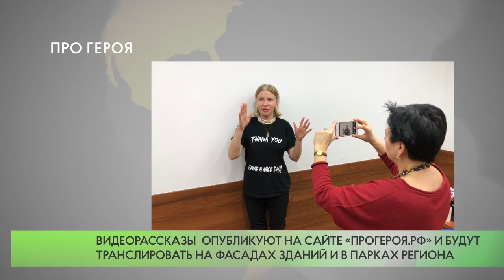Про Героя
Одинцовские единороссы принимают участие в проведении акции «Про героя», приуроченной к 75-летию победы в Великой Отечественной войне. Одной из точек проведения акции стал штаб местного отделения на Можайском шоссе – сюда все желающие могут прийти и записать свой рассказ о родственниках, сражавшихся за родину.